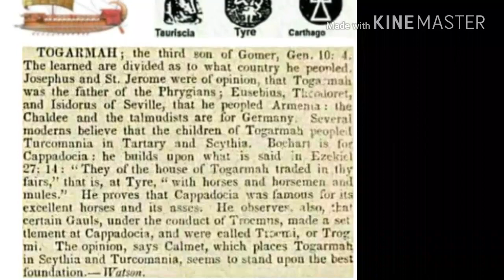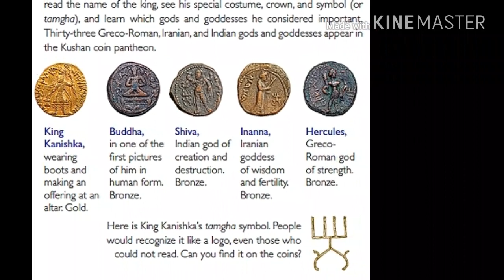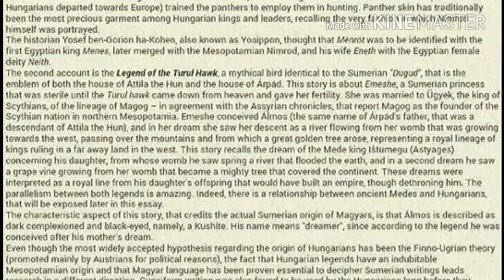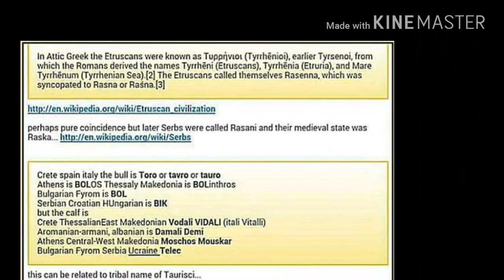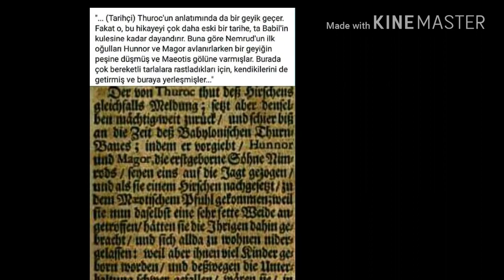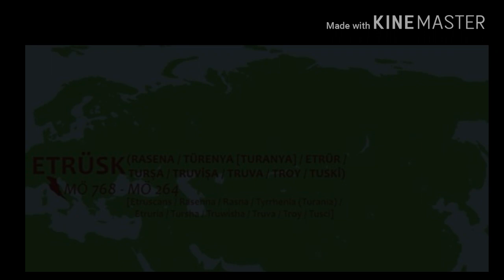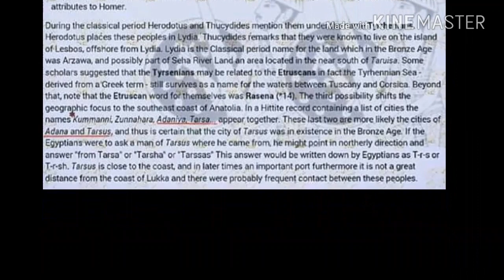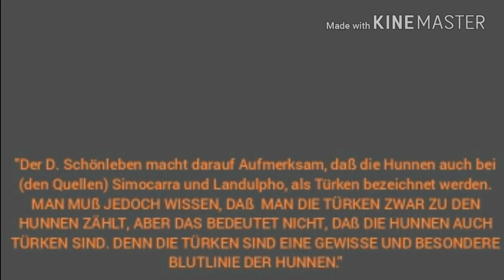Y-Dna Haplogroup E3b1c / E1b1b1b2a1a & E3b1a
Y-Dna Haplogroup E1b1b1c  & E1b1b1a
They are the creators of the first nations - the DRUIDS (turanian adepts)  who came with their "taurian" people and founded the european (celtic) civilization, - The elamitic fathers of the DRAVID culture. The "Ur-Turanians" of the esoteric school, who do not loose their memorial-historic place/position, because the way of consciousness formes the physical world. The human beeing itself IS the "GATE/TOR" to different dimensions. The seed is strong!